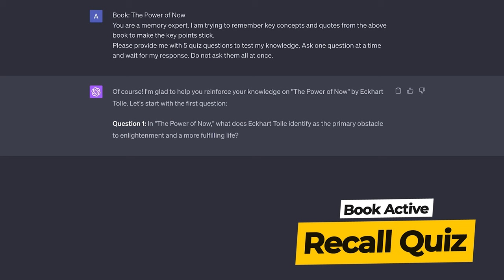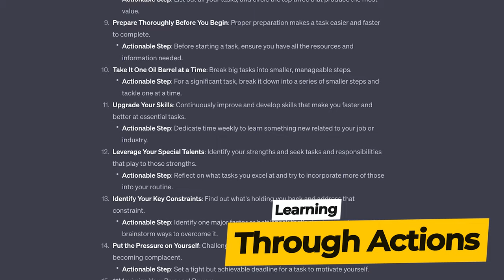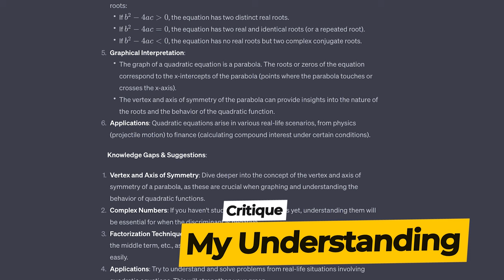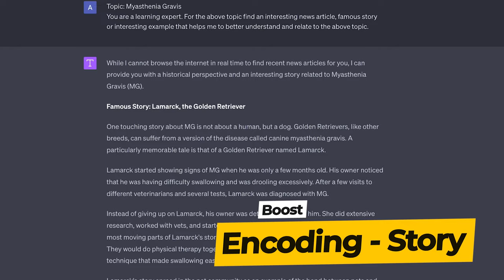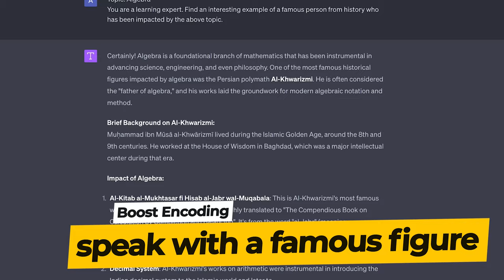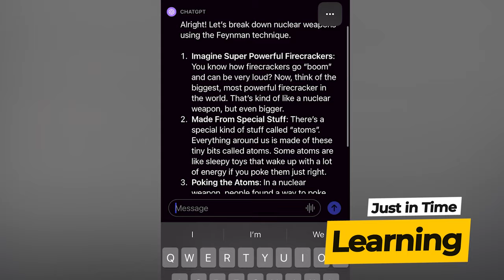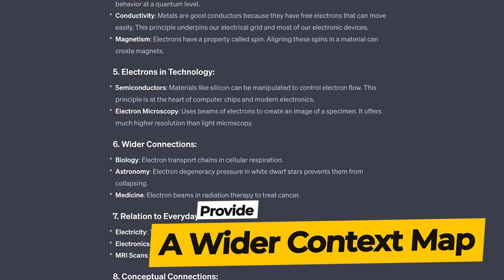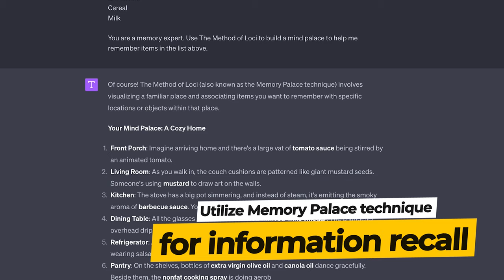How I Remember Everything I Learn with ChatGPT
How To Remember Everything You Learn with ChatGPT

In this video I want to share nine simple ChatGPT prompts to help you to remember more of the things that you learn and we'll go over some research-backed learning principles along the way as well.

I've linked all of the prompts in below so you can steal them and try them out.

// CHAPTERS
00:00 - Intro
00:35 - Prompt 1
01:38 - Prompt 2
02:43 - Prompt 3
03:56 - Prompt 4
05:03 - Prompt 5
06:05 - Prompt 6
07:00 - Prompt 7
07:52 - Prompt 8
08:50 - Prompt 9